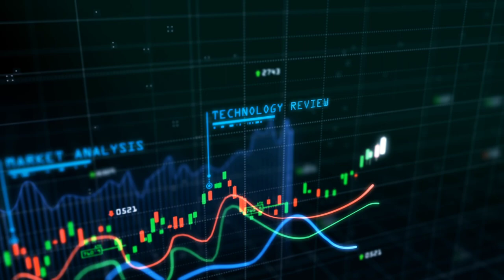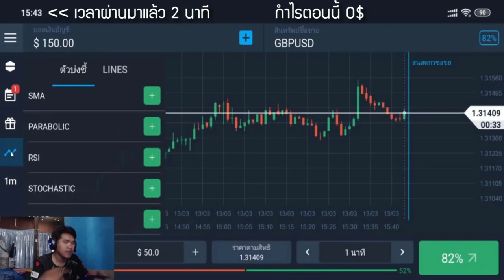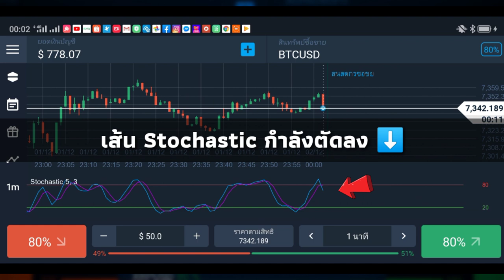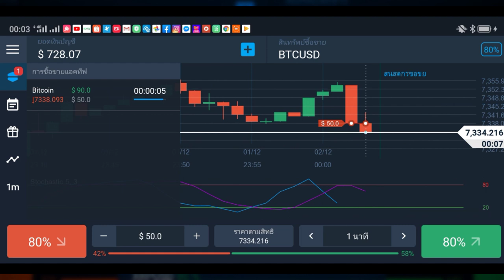สอนหาเงินออนไลน์ 40$ หรือ 1,200 บาท ใน 5 นาที!! - Olymptrade สมัครฟรี! ได้เงินจริง100%